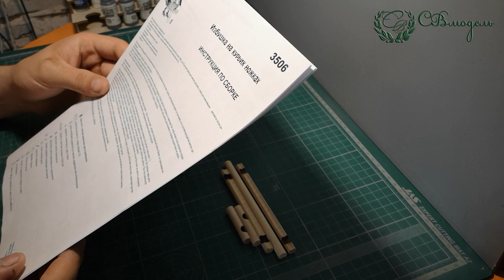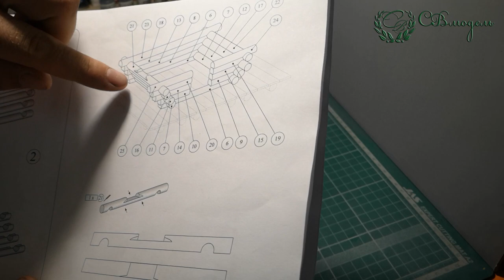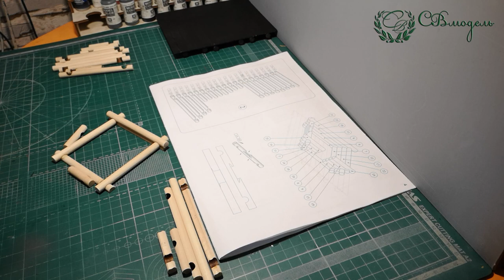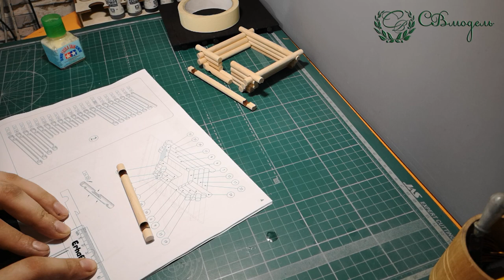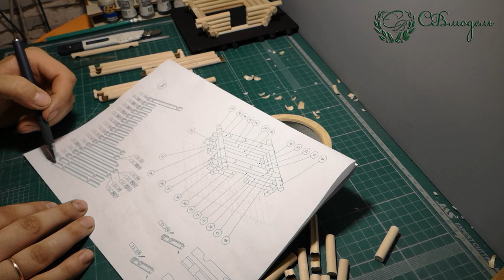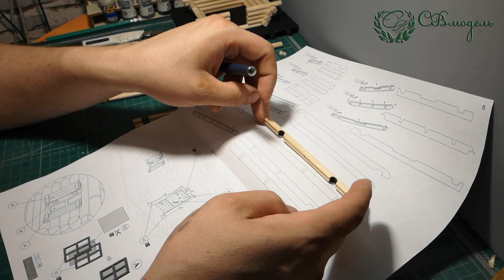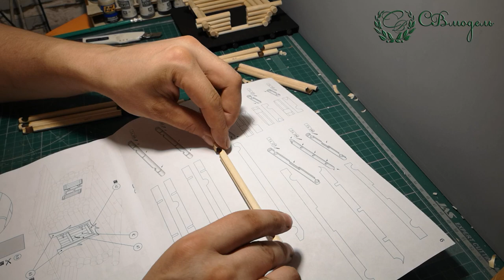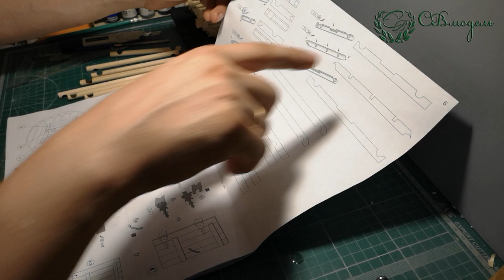Сборка избушки на курьих ножках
С этого ролика мы с вами начнем цикл видео по диораме, которую будем встраивать в раму с освещением. Начнем мы со строительства избушки на курьих ножках в масштабе 1/35 от фирмы СВмодель. Сама по себе избушка на курьих ножках не нуждается в представлении, но на рынке ее в масштабе 1:35 выпускает только одна фирма и эта фирма СВмодель.